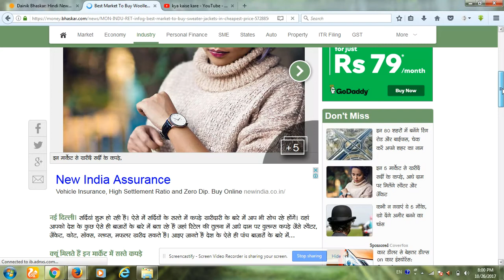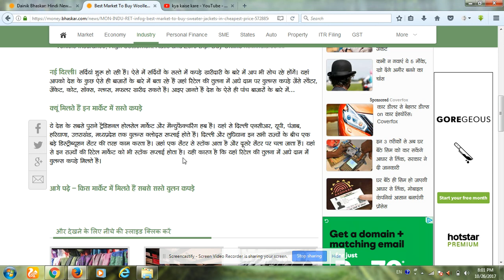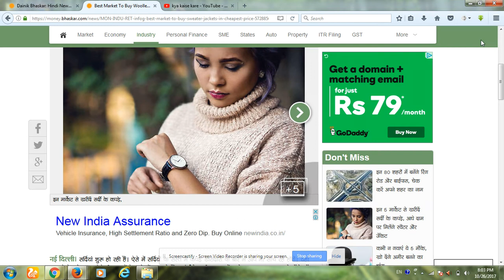सस्ती जेकटइन 5 मार्केट से खरीदें सर्दी के कपड़े, आधे दाम पर मिलेंगे स्वैटर और.